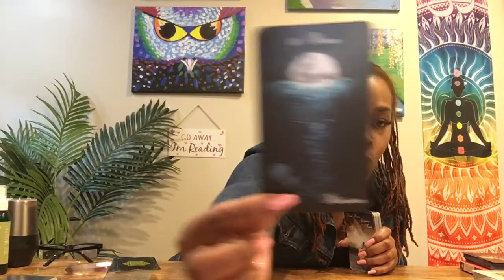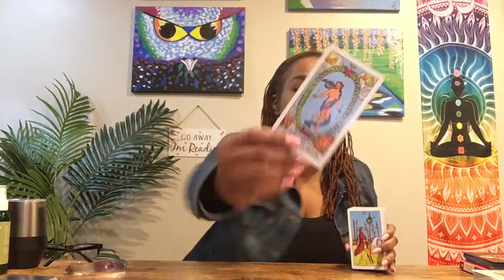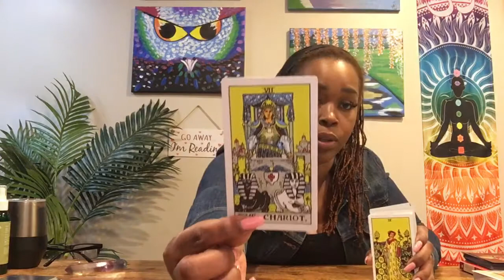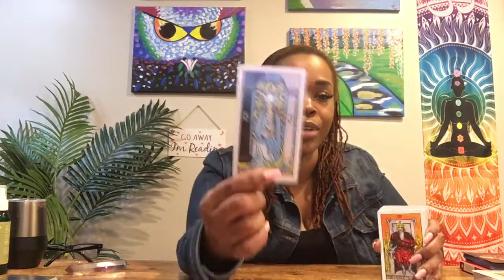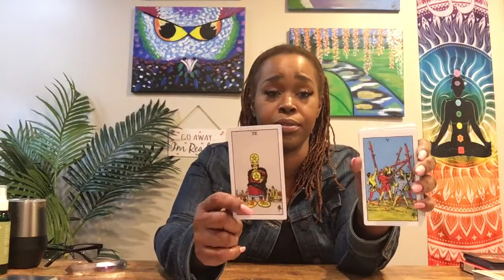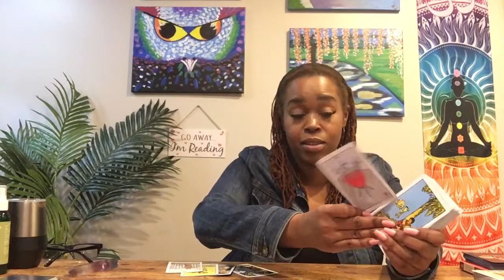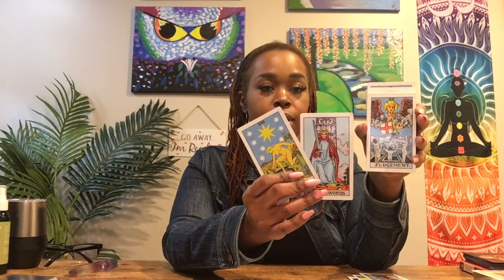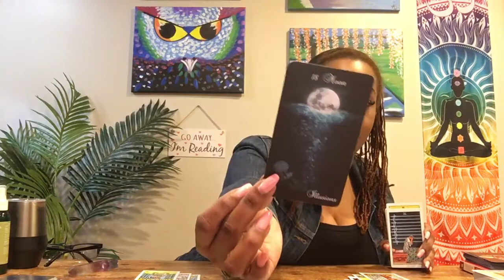CAPRICORN- Release the Burdens. Take Care of Yourself- February 2021